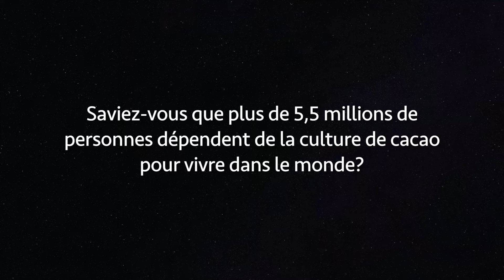Soirée 1001 saveurs chocolatées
Entre découverte, dégustation et jeux ludiques, un voyage haut en goûts et en solidarité vous attend.
Manger du chocolat n’est pas seulement un plaisir mais c’est voyager à travers le monde. Partez à la rencontre des criollos, forasteros et trinitarios et des chaleureux producteurs de cacao.
Observez, sentez et enfin goutez : quand la dégustation de chocolat devient un art !
Comme pour le vin, il existe bel et bien une méthode spécifique pour déguster du chocolat en toute modestie. Avec un maître chocolatier pour vous guider, préparez-vous à un voyage hors du commun qui laissera une saveur douce et équitable dans vos palais.